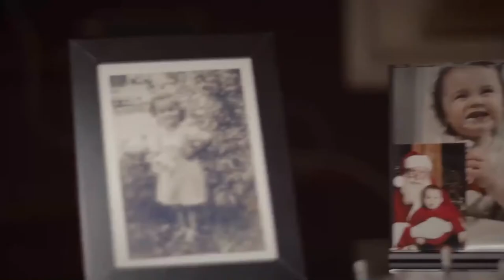Eric Bernard concert 12/19/2020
Eric Bernard artiste facebook

Réalisé par Patrick Pleau
Merci 🥂

Durant mon enfance, mon cher oncle Gilles, qui était musicien, possédait des centaines de disques que je pouvais écouter à volonté.  Chet Atkins et Joe Pass, deux virtuoses célèbres de la guitare, sont tombés dans mes oreilles.  J'ai aimé l'idée qu'un seul guitariste puisse réussir à reproduire seul l'arrangement d'un orchestre.  Je rêvais de pouvoir un jour faire la même chose ...
 Je vous présente ici mes interprétations d'une sélection de pièces de Noël dont les mélodies me bercent depuis ma tendre jeunesse.
 La création de cet album s'inspire grandement des souvenirs chéris de mon enfance pour cette période magique des vacances.
 Je la dédie à Nicole, Julie, Patrick Gravel, Yvan, Samuel, Philippe Marie-Pier, mes petites-filles Charlotte et Florence, Jean et Dany, Papa et Marie-Berthe ma mère et tous les enfants de la terre.
 Joyeux Noël !
 Disponible en novembre 2020
 Téléchargement et achat d'albums

 Eric Bernard, guitare * 1-8

 Patrick Gravel * 9

Joyeux Noël !

During my childhood, my dear uncle Gilles, who was a musician, owned hundreds of records that I could listen to at will. Chet Atkins and Joe Pass, two famous guitar virtuosos, fell in my ears. I liked the idea that a single guitarist could...  afficher plus
crédits
paru le 13 novembre 2020

Mastering: Trillium mastering
Patrick Gravel *9
licence